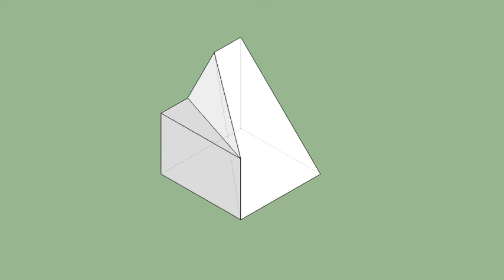育才出版-基礎圖學空間感練習本-第086第086題（三視圖轉等角圖部份）